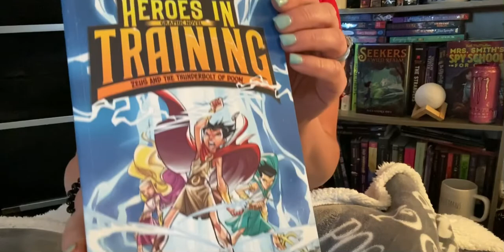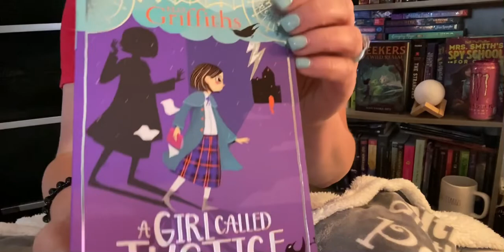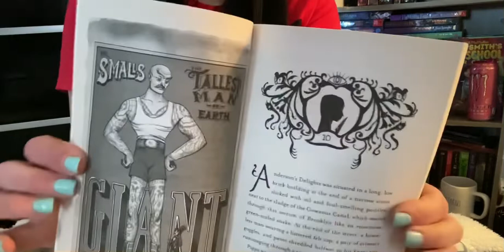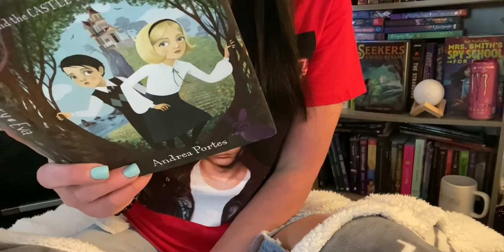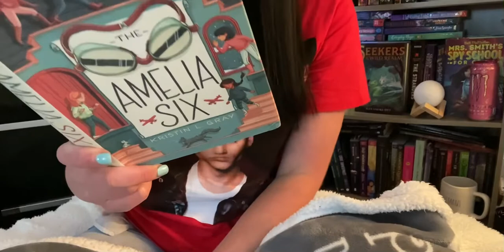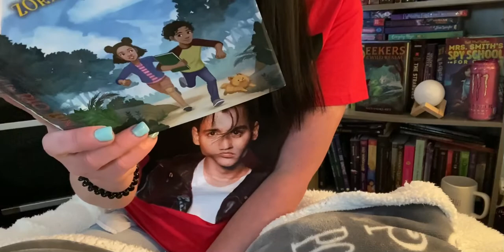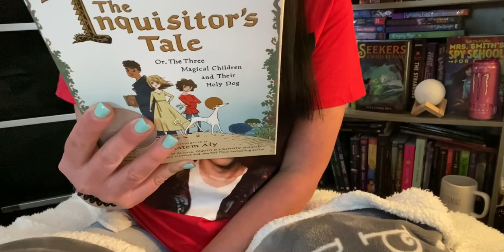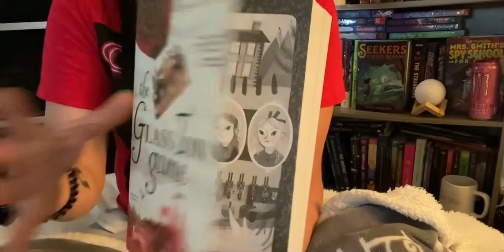June TBR | Middle Grade | Possibility Reads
I hope you enjoy this video of my possibility reads of middle grade books I plan to read for June!💜

Illustrators of books mentioned:

Heroes in Training Graphic Novels by Joan Holub & Suzanne Williams adapted by David Campiti illustrator: Dave Santana

The Pack by T.J. Hendrix illustrator: Mariani Creative

Serafina and the Twisted Staff by Robert Beatty illustrator: Alexander Jansson

Agatha Oddly The Secret Key by Lena Jones illustrator: Alba Filella

Rose Campion by Lyn Gardner illustrator: Júlia Sardà

A Girl Called Justice by Elly Griffiths illustrator: Nan Lawson

Poppy Pym by Laura Wood illustrator: Beatrice Bencivenni

Curiosity House by Lauren Oliver & H.C. Chester illustrator: Benjamin Lacombe

The Books of Elsewhere by Jacqueline West illustrator: Poly Bernatene

Pixie Piper by Annabelle Fisher illustrator: Natalie Andrewson

Henry and Eva by Andrea Portes illustrator: Sonia Kretschmar

Butterfly Hill by Marjorie Agosín illustrator: Lee White

Amelia Six by Kristin L. Gray illustrator: Celia Krampien

The Way to Rio Luna by Zoraida Córdova illustrator: Erin McGuire

The Runaways of Haddington Hall by Vivian French illustrator: Lia Visirin

The Secret of Haven Point by Lisette Auton illustrator: Gillian Gamble

The Inquisitor’s Tale by Adam Gidwitz illustrator: Hatem Aly

The Bird Singers by Eve Wersocki Morris illustrator: Paola Escobar

The Glass Town Game by Catherynne M. Valente illustrator: Rebecca Green

*For anyone new: I don’t feel comfortable showing my face so that’s the reason for the way I film my videos. I have depression, & the idea of all the time spent editing having to look at my face make me go a little crazy even thinking about. Many people love looking at their face nowadays lol, however, I’m not one.*